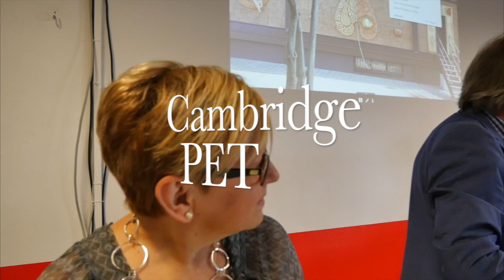Consegna certificazioni linguistiche 2018/19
Sabato 19 ottobre 2019 sono state consegnate le certificazioni linguistiche.
L’Istituto offre la possibilità di iscriversi agli esami che attestino i livelli di competenza delle varie lingue straniere offerte dalla nostra scuola: inglese, francese, spagnolo e tedesco.
Al superamento di tali esami vengono rilasciati gli attestati da parte degli enti certificatori che daranno credito scolastico nel triennio e potranno essere utilizzati all’università o nel mondo del lavoro.